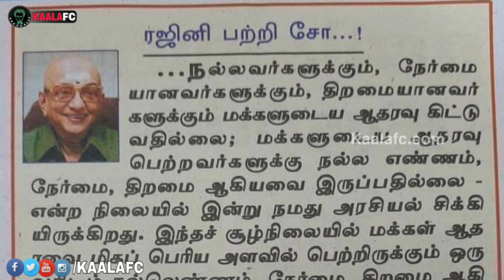Cho Ramasamy speaks about Thalaivar Rajinikanth's political at 1996!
😎KAALAWIN KAAVALARGAL😎

Thalaivar Forever🤘